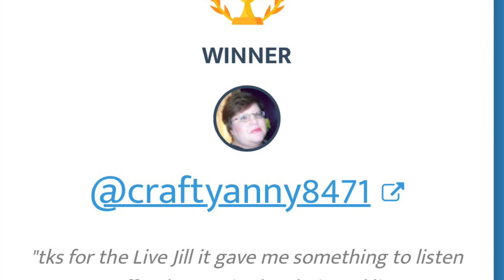Friday Bag Winner!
Amazon Wishlist

MUST HAVE A UNITED STATES ADDRESS to be eligible for any prizes, must be at least 18 years old. Winners have 1 week to claim prizes via email. If prizes are not claimed within 7 days, a new winner will be chosen.